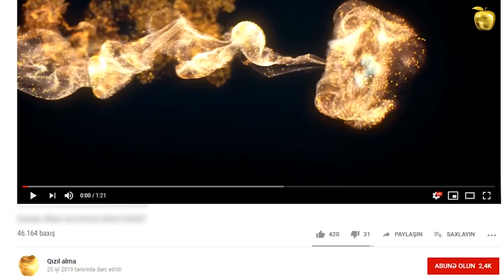MAHMUDOVA 3 MİLYONU BUNA GÖRƏ VERDİM – Tağı Əhmədov